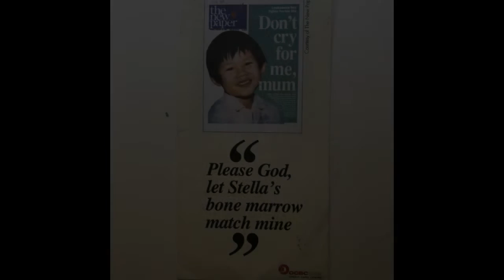TED Masterclass 2020 How Lawyers Can Avoid Being Miserable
Stella Loong (Senior Legal Advisor at CenlTex) talks about strategies to create a fulfilling career as a lawyer and how to stand up for yourself.